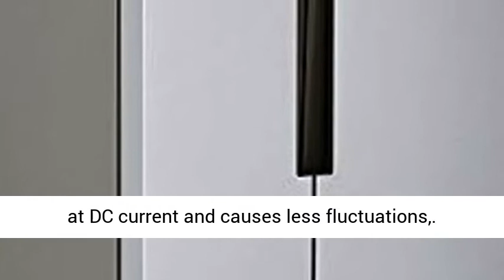Haier 565 L Inverter Frost-Free Side-By-Side Refrigerator (HRF-619SS, Silver)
Side By Side Refrigerator with Twin Inverter Technology that ensures the fan motor and the compressor both runs at DC current and causes less fluctuations,
Capacity: 565 litres suitable for a large family.
Warranty: 10 Years warranty on Compressor & fan motor, 1 year warranty on the product
Compressor: The refrigerator comes with Twin inverter Compressor that makes it cost and energy efficient
The refrigerator comes with PUF insulation that helps retain low temperatures efficiently for better cooling.
Inside box: 1 unit Refrigerator & 1 Unit user manual
Special Features: This Refrigerator comes with Slim Line SBS Refrigerator, Best Fridge-Freezer Ratio, Smart & Holiday Function, 90⁰ Contoured Door, Super Cool & Super Freeze, Noise Control Technology , One Touch Digital Display
Refrigerant gas: R600a that has low Global Warming Potential (GWP)